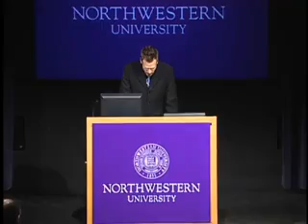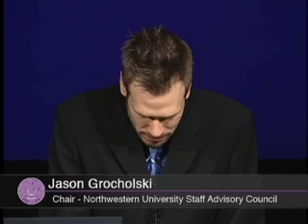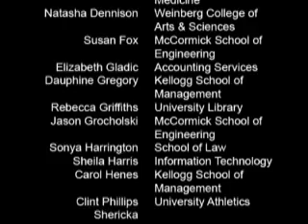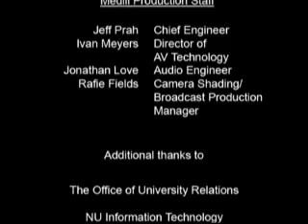State of the University Address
President Henry Bienen on March 1st, 2007 from the McCormick Tribune Forum Room.  Followed by a Q&A. ____